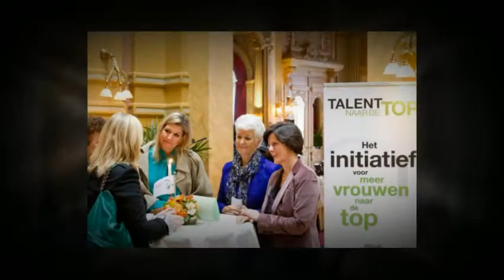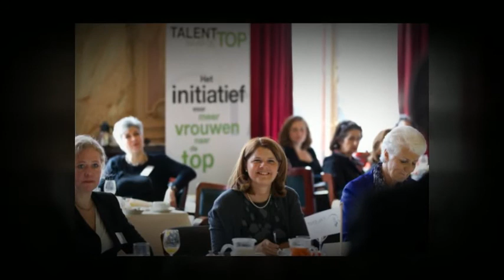Vrouwelijk Top Talent Ontbijt 2012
VROUWELIJKE ROLMODELLEN ONTMOETEN ELKAAR OP INTERNATIONALE VROUWENDAG TIJDENS ONTBIJT VAN TALENT NAAR DE TOP
Nederlands Vrouwelijk Top Talent is in grote getale op de arbeidsmarkt aanwezig

Den Haag, 8 maart 2012 -- Vandaag  op Internationale Vrouwendag ontmoette prominente vrouwelijke rolmodellen elkaar tijdens een ontbijt van Stichting Talent naar de Top. Aanwezig waren 75 topvrouwen uit overheid en bedrijfsleven en H.K.H Prinses Maxima.  Deze topvrouwen, allen rolmodel , kwamen op uitnodiging van de Stichting bijeen om aan te tonen dat Vrouwelijk Top Talent in Nederland in grote getale aanwezig is.  Het ontbijt had het centrale thema 'rolmodelschap'  en gaf stevig repliek op de vaak gehoorde misvatting dat in Nederland vrouwelijk talent voor topfuncties schaars of niet zichtbaar is.

Voorzitter van de Tweede Kamer mevrouw Gerdi A. Verbeet  en winnaar van de Vrouwen in de Media Award 2011 mevrouw Petra Stienen diepten beiden, middels een voordracht,  op eigen wijze het thema verder uit. Bij het ontbijt waren bekende topvrouwen aanwezig zoals Excellenties  Minister Liesbeth Spies & Minister Marja van Bijsterveldt-Vliegenthart, mevrouw Ruth Peetoom en mevrouw Caroline Princen.